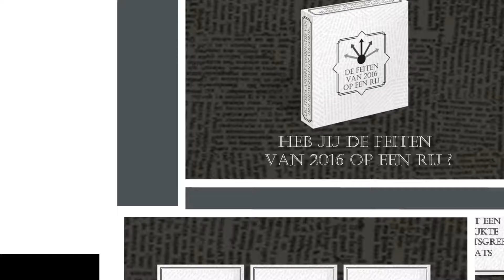De feiten van 2016 op een rij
Een handzaam, eenvoudig en leerzaam spel waarmee je samen het jaar nog eens doorneemt. De spelers proberen steeds de chronologische volgorde van 3 nieuwsfeiten van afgelopen jaar te raden en kunnen daarbij ook een uitdaging aangaan voor dubbele... of nul punten per goed antwoord!eschrijving